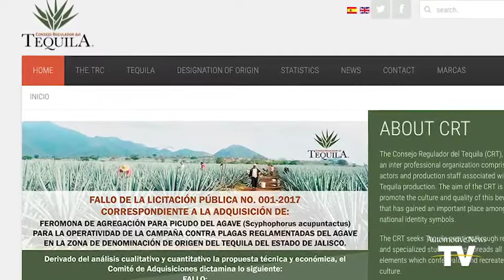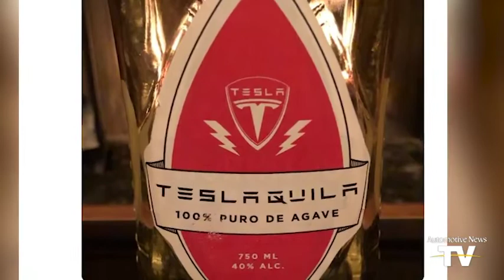Jeep Gladiator pickup undisguised ??Automotive Car TV/Automotive News TV/Jeep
Jeep auto car Chrysler aston martin
Fiat Chrysler unintentionally - or possibly intentionally - spilled pictures and specs of the new Jeep pickup that goes on special one year from now. The bird peered toward covert operatives over at the Jeep Gladiator Forum, some time ago the Jeep Scrambler Forum, got a couple of points of interest on FCA's media page before the organization brought it down. Here are the subtle elements discharged up until this point.

The Gladiator is required to make a big appearance at the LA automobile expo in the not so distant future.

Jeep's most recent pickup, of course, will be fueled, in any event at the beginning, by a 3.6-liter Pentastar V-6 motor with stop/begin. The engine will be associated with an eight-speed programmed or six-speed manual transmission. A 3.0-liter diesel will come later, yet no word on whether it'll additionally get the turbo four-chamber accessible in the Wrangler.

Towing is relied upon to arrive at an exceptionally hefty 7,650 pounds and payload will be 1,600 pounds. That payload is simply over the Chevrolet Colorado, which is appraised at 1,576 pounds.

It will utilize third-age Dana 44 axles, Tru-Lok electric front and back pivot lockers, Tru-Lok restricted slip differential and have the capacity to portage 30 creeps of water. An influence bar detach will be standard.